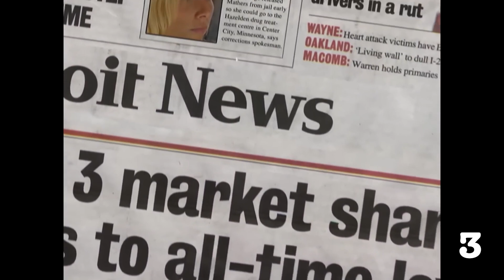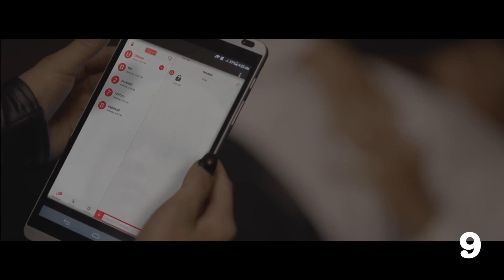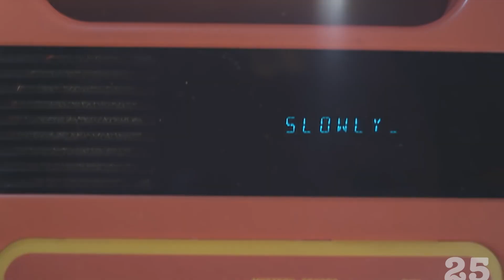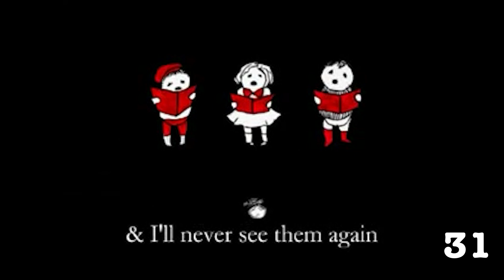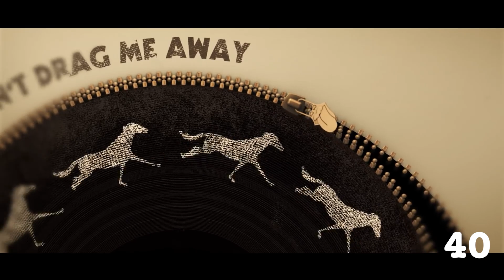Epsilon - Jungle Power Hour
All your favorite songs about animals to drink along to. The rules to the drinking game are simple, take a shot of beer every time the song changes. Grab your favorite shot glass and get ready for the Jungle Power Hour!